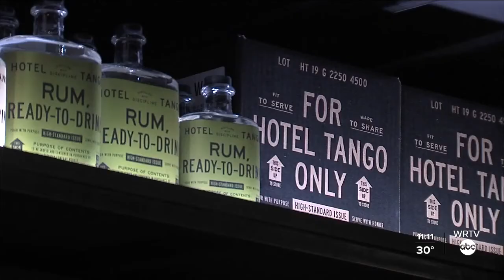Hotel Tango Zionsville opens Thursday